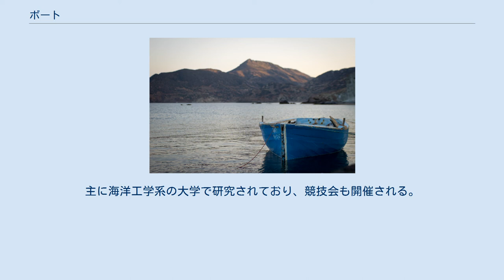ボート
イギリス・ドーセット・プール港の7クラス救難艇（イギリスの最大クラス（全長17m）の救難艇） ボート（蘭: boot; 英: boat）あるいは短艇（たんてい、端艇）は、通常、河川・湖沼・沿岸で使用される小型船舶で、しばしばより大型の船舶に搭載されて運用される。
 日本では日常会話で一般的に、全長数メートル程度小型の船を「ボート」と表現することが多いが、英語ではニュアンスが多少異なっている。
英語のカタカナ語のボートに相当する言葉としては「dinghy」（ディンギー）があるが、通常ボートとは呼ばないヨットの一部を含意する。
 大型船舶に搭載されるボートとしては、他に救命ボート、ホエールボートなどがある。
多くのボートと異なり、これらは沖合でも運用される。
 レイクフレイター、リバーボート、ナロウボート、そしてフェリーに見られるように、小型とは言いがたいボートもある。
 ボートは軍事や調査研究・商用目的で使われる。
私的で非商用の船舶は、大きさにかかわらずほとんどがボートである。
 太陽光を電気に変換してモーターを駆動して航行する。
主に海洋工学系の大学で研究されており、競技会も開催される。
事実上、エネルギーは無尽蔵なので、気象観測などの無人観測艇の動力としても使用が期待される。